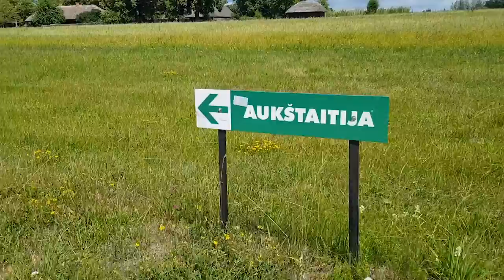2019 5etapas 2diena 37 diena RiverWorld Nemo